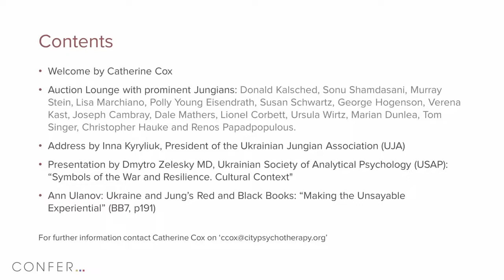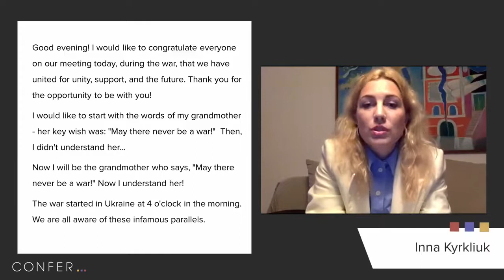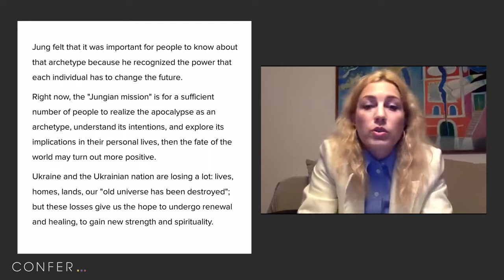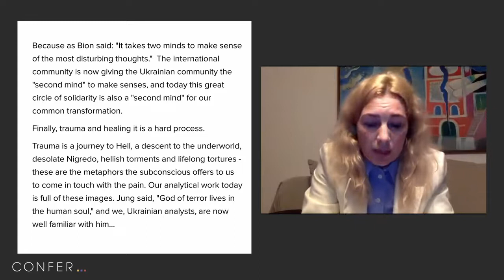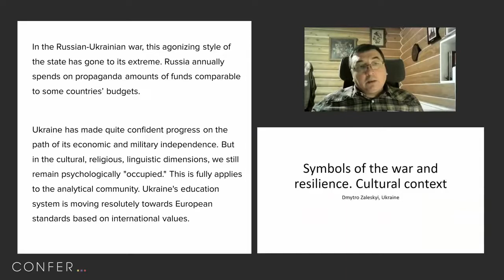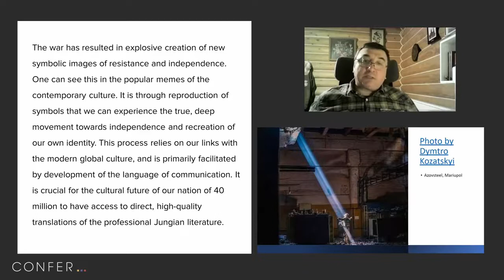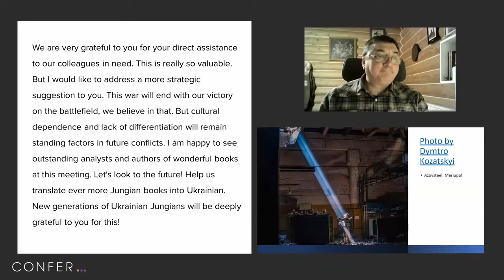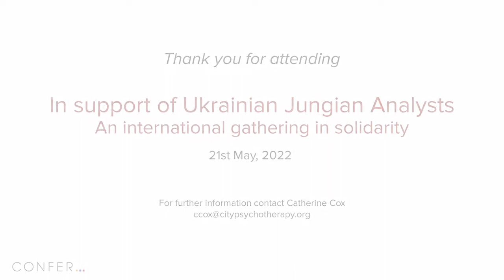In support of Ukrainian Jungian Analysts An international gathering in solidarity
Доповідь британського юнгіанського аналітика Ann Ulanov на конференції, організованій британськими колегами в підтримку колег в Україні 21 травня 2022 року.